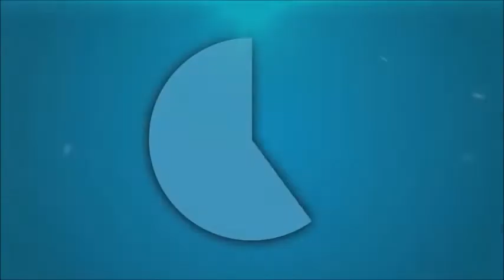David's Castaway Story {Sims 2} ~ Island Survivors & Natives!